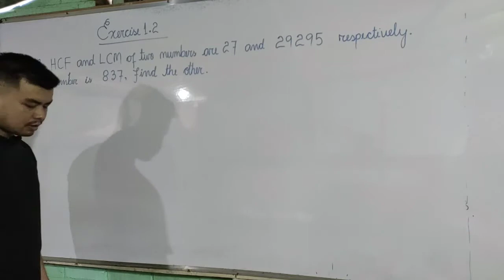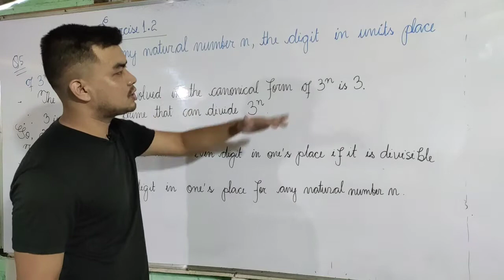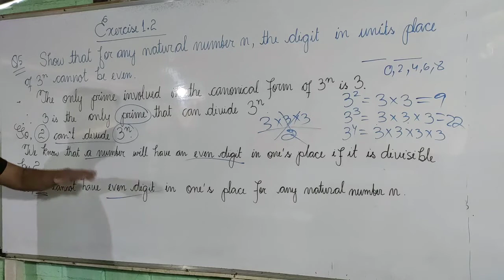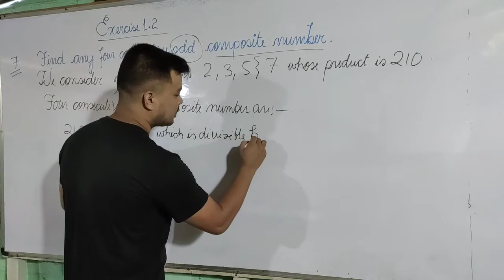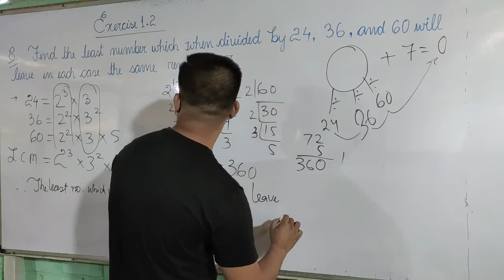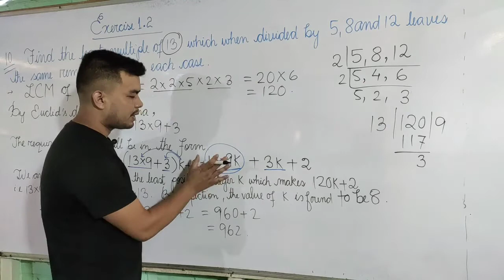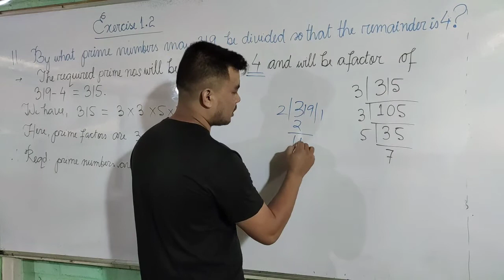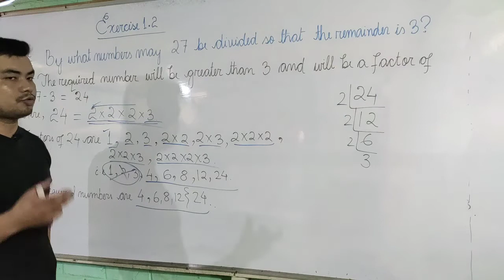BOSEM || CLASS 10 MATHEMATICS || CHAPTER 1 || NUMBER SYSTEM || MANIPUR BOARD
EXERCISE 1.2

Q4,Q5,Q6,Q7,Q8,Q9,Q10,Q11,Q12